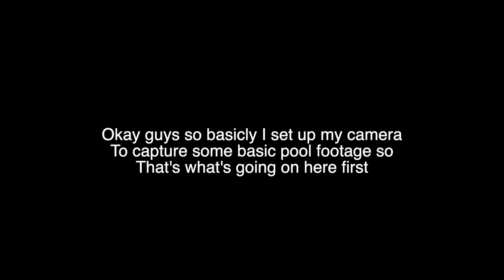WE PADDLEBOARDED TO A MYSTERIOUS ISLAND (Florida Day 1)!!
Amazon Music